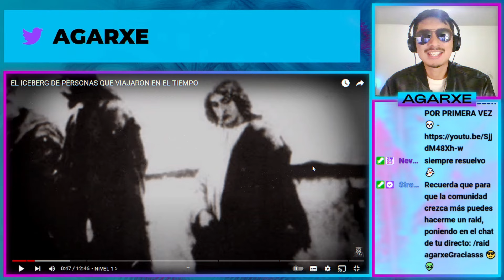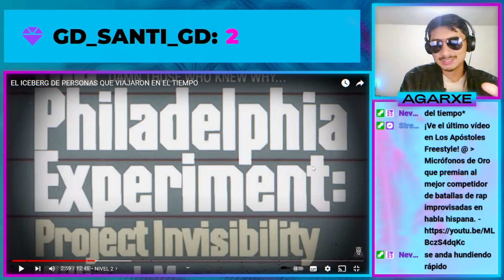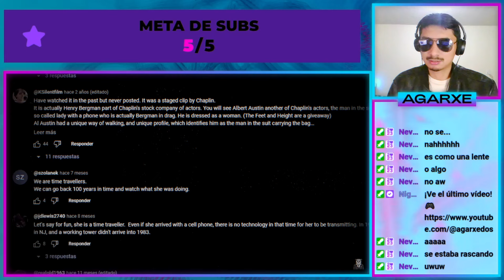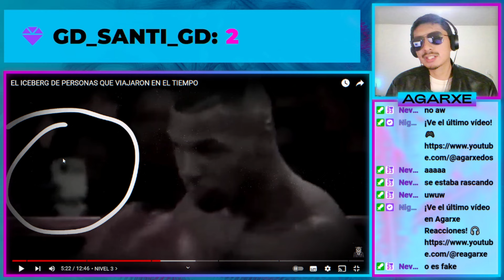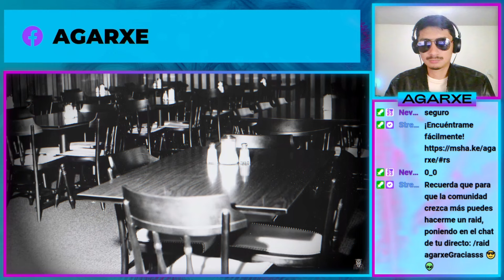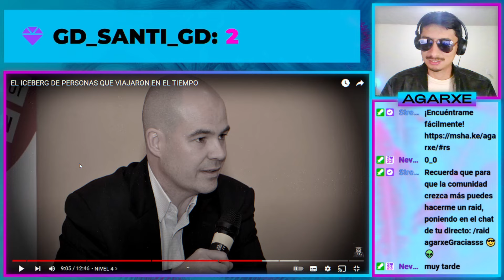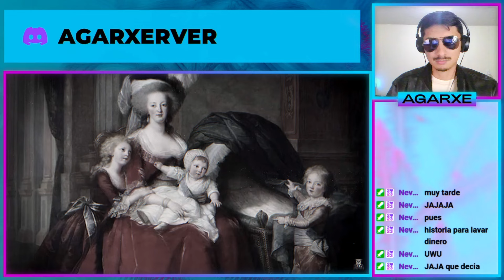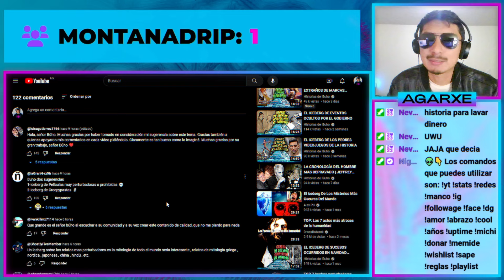AGARXE REACCIONA a EL ICEBERG DE PERSONAS QUE VIAJARON EN EL TIEMPO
Todos los días en vivo a partir de las 6:30 pm hora de México en Twitch 👇

Agarxe ™.